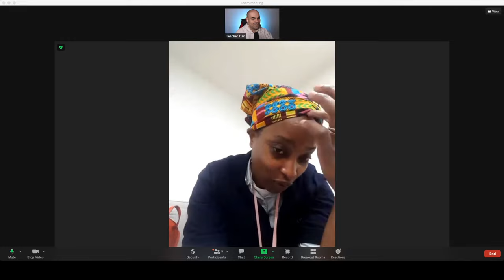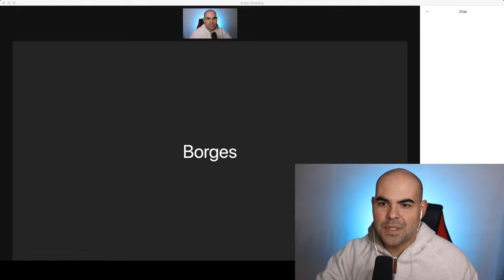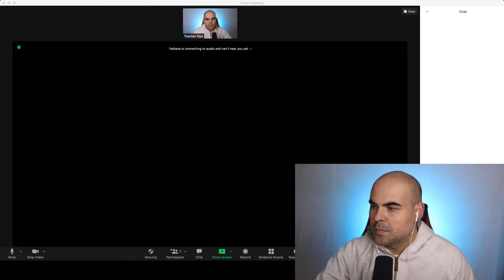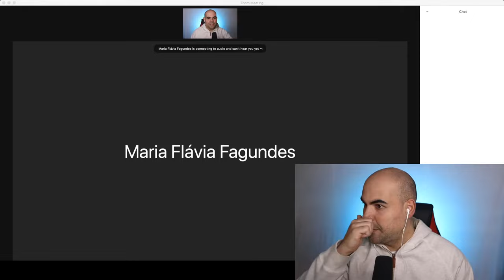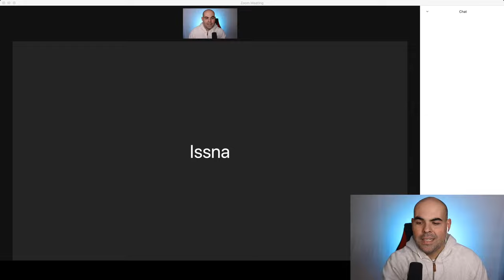Conversando com Inscritos em Inglês 😍 Testando o Inglês dos Brasileiros + Dicas de estudo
Faça o meu curso, te dou 10 aulas de graça, até o fim do básico, para você ver se vai se adaptar com o meu método. Baixe o pdf agora, com os links e explicações

❤️ Use o aplicativo Cambly para falar com nativos. Use o código englishwithdan para ganhar uma aula gratuita.

Para as bíblias você tem 2 opções:

NIrV - Economy Bible

NirV - Gift Bible

Se você não encontrou o link que você precisa entre em contato com: